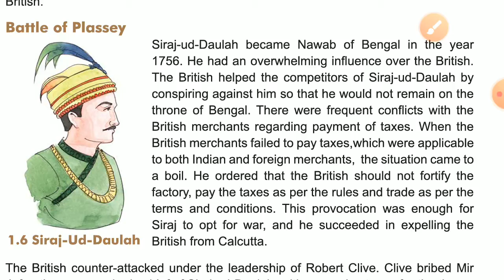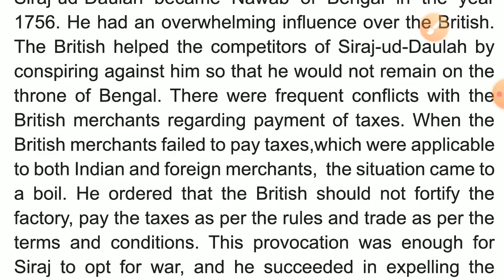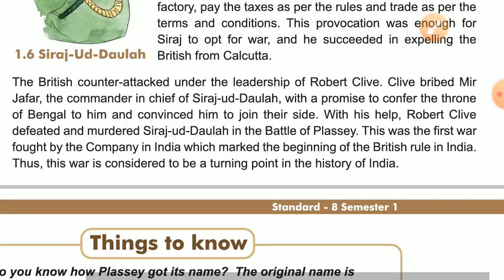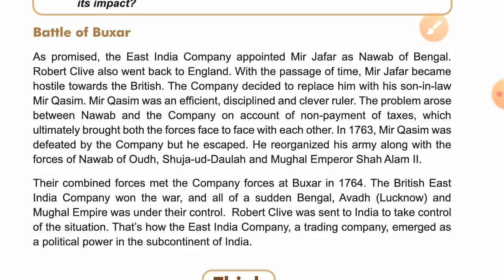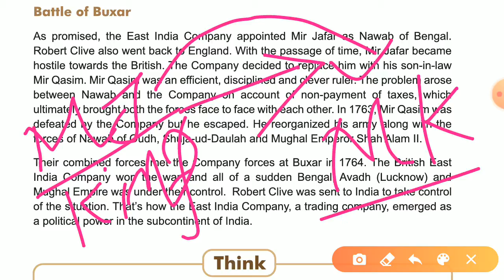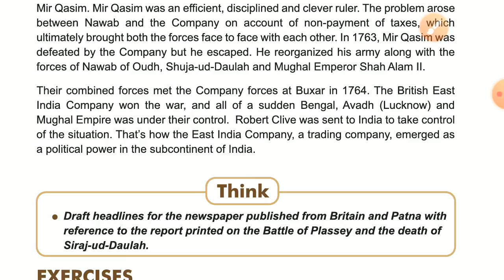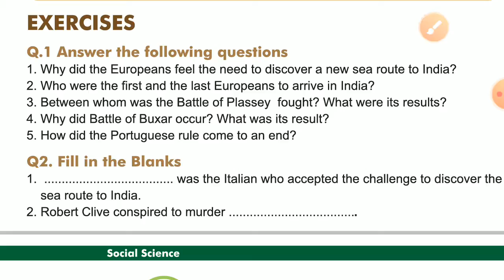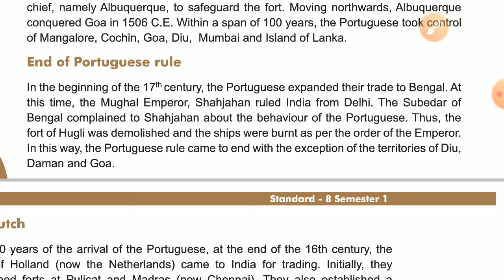std -8th sst ch-1 part -3 em